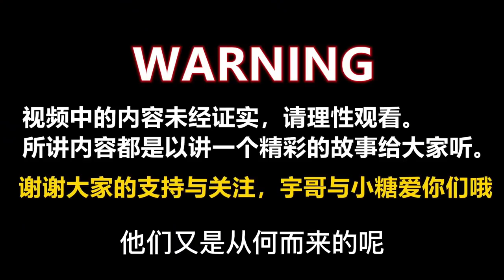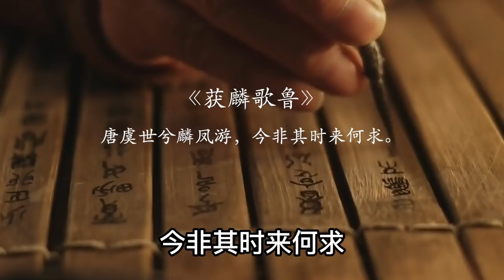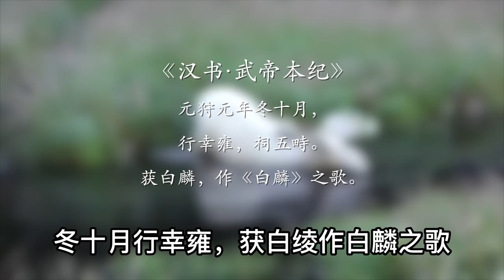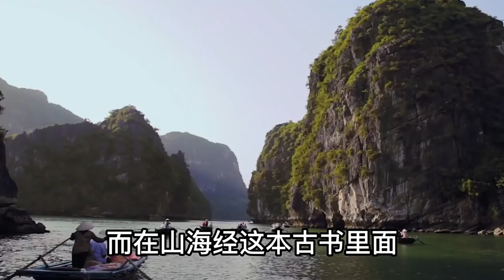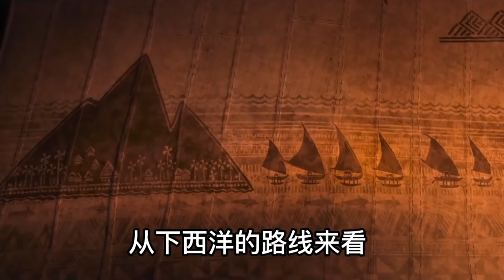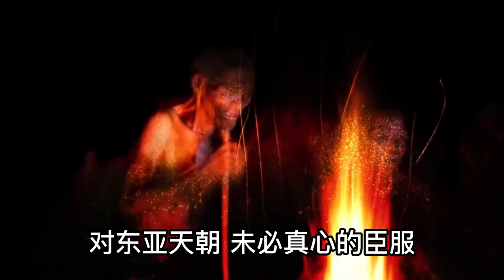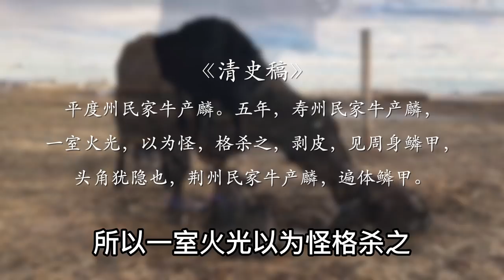山海經中遠古交趾國騎麒麟！中國史上五次麒麟降世，數千人目擊現場！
远古交趾国骑麒麟？中国史上五次“麒麟降世”数千人目击现场！